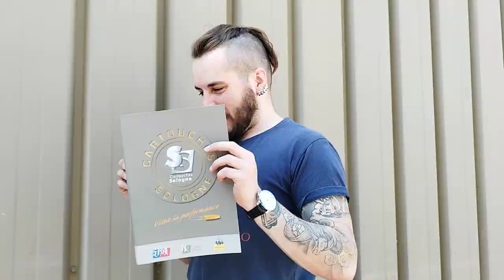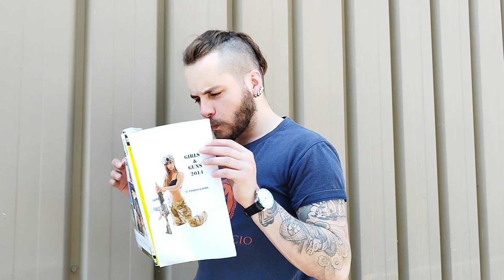CHALLENGETIRSPORTIF2023 - LE BÊTISIER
Vous aussi, venez tenter votre chance et proposer une ou plusieurs vidéos sympa.
Un petit challengetirsportif2023 dans votre description et l'affaire est dans le sac.

Tous ce que vous devez savoir est dans cette vidéo, ainsi que sur la chaîne  @LeFeuauxpoudres et @xavmagnum44